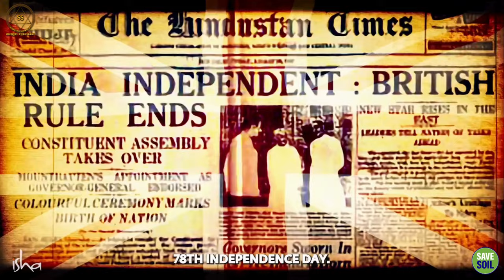SADHGURU'S IMPORTANT MESSAGE! This 78th Independence Day 2024 | Sadhguru Sadupdesh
सद्गुरु का महत्वपूर्ण संदेश! 78वें स्वतंत्रता दिवस 2024 पर